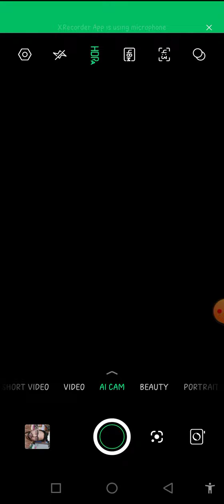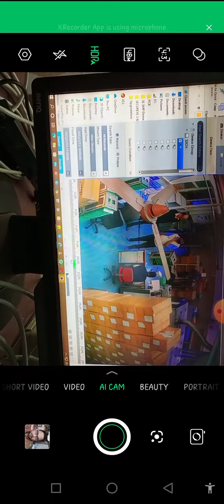Playback Of DVR in VMS